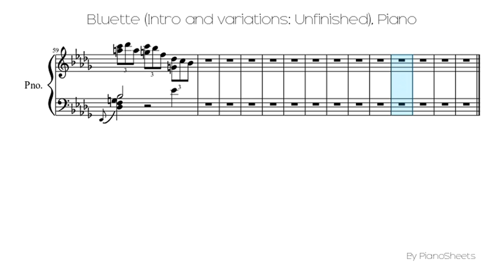Bluette (Intro and variations: Unfinished) [Piano Solo]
Piano Solo Sheet: Bluette (Intro and variations: Unfinished)